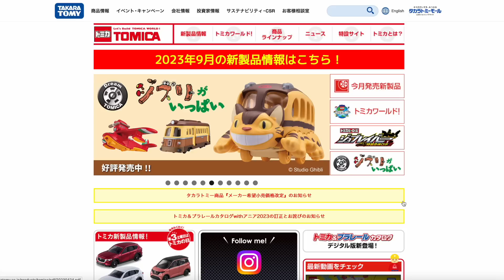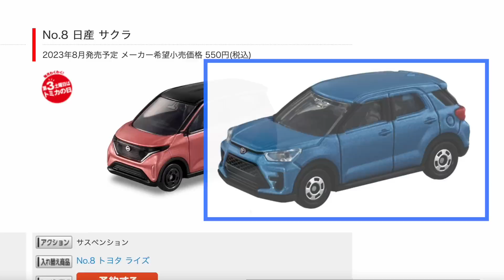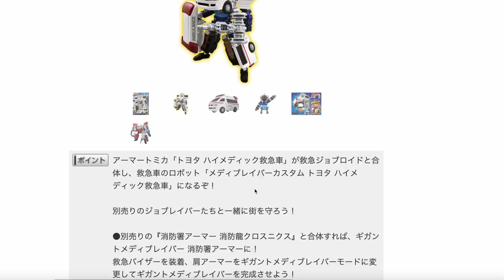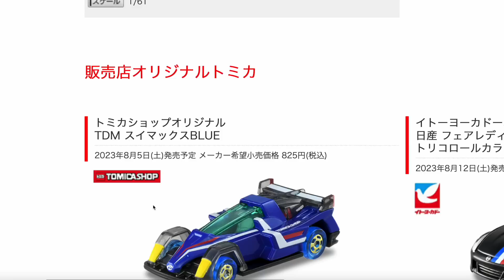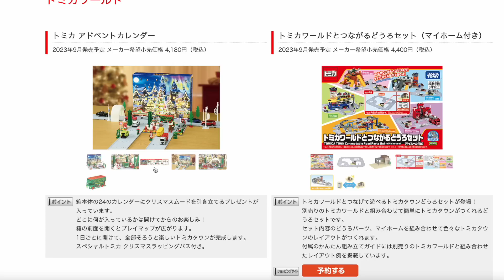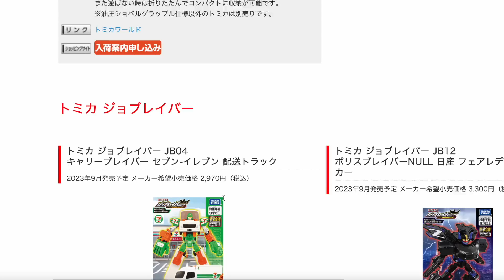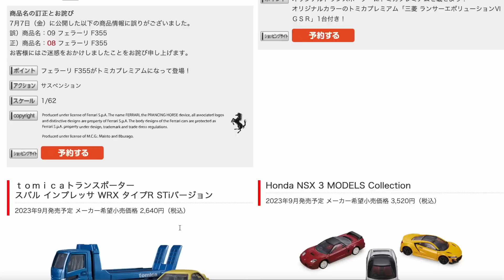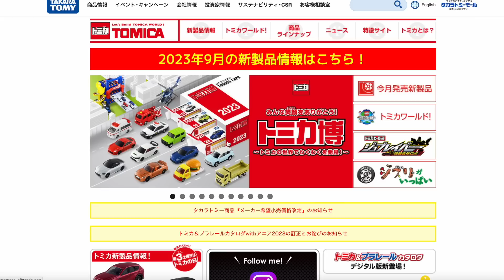暑過ぎる夏！2023年8月新作トミカチェック！サクラが素敵☆CX-60も良い！動物園トミカギフトも最高！トミカショップオリジナルやイトーヨーカドー・そして来月9月も新作続々追加情報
13歳以下の方がご視聴される際は保護者の方とご一緒にご覧ください。

第二弾
第三弾